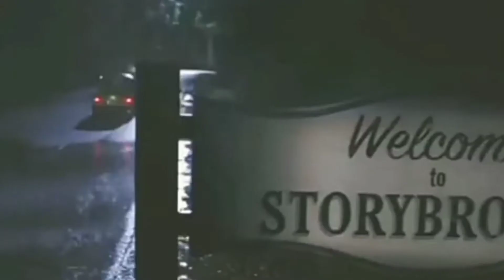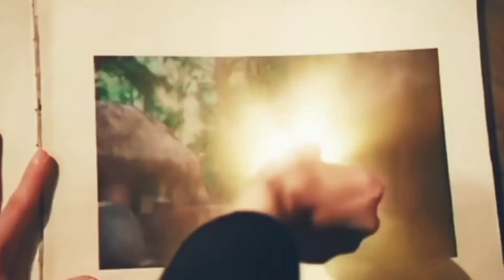once Upon A Time all seasons all characters//Elan by NightWish